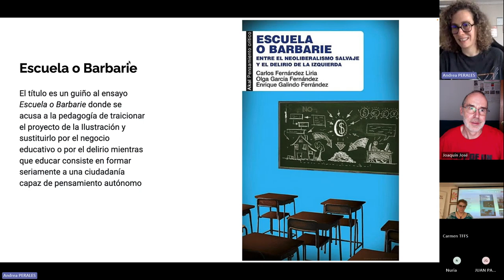Afrontar la violencia simbólica contra la infancia